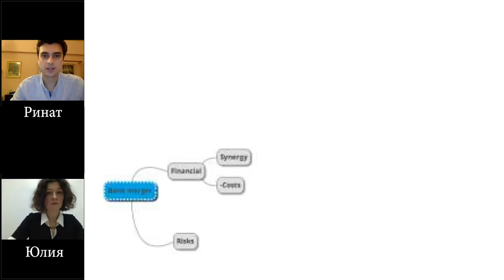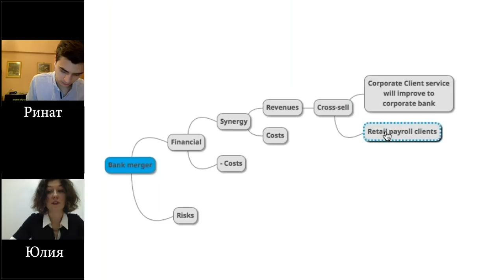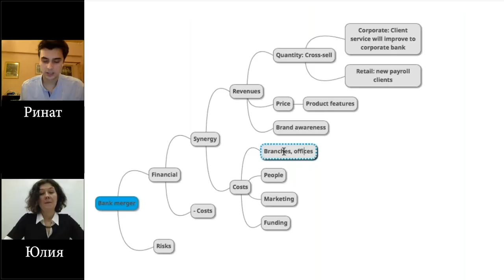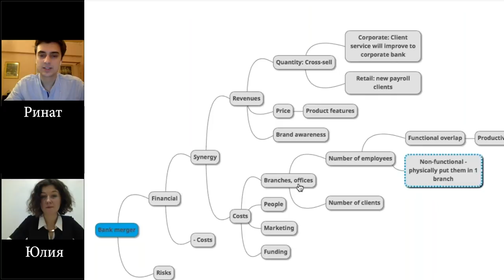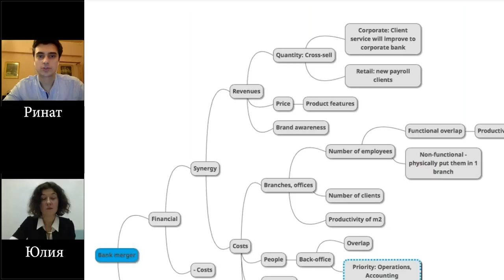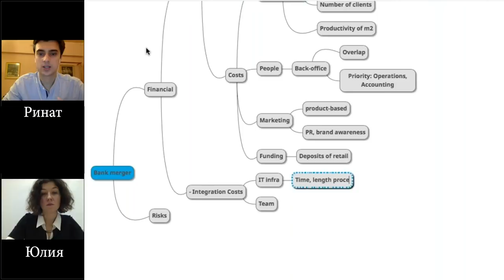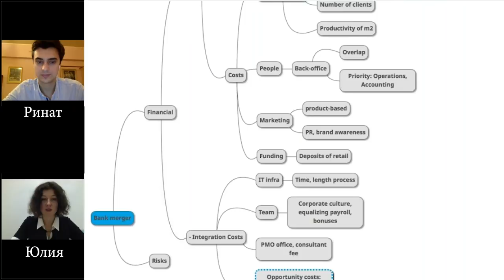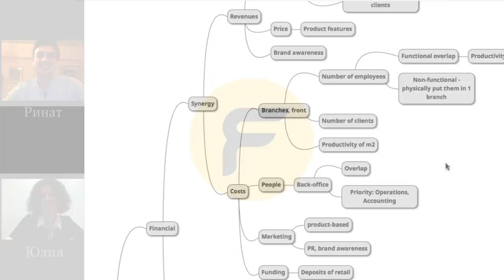Кейс: Слияние банков | СТАТЬ КОНСУЛЬТАНТОМ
Новая тренировка для любителей управленческого консалтинга! Ринат успешно прошел McKinsey Problem Solving Test и начал готовиться к кейс-интервью. Первый кейс - с Юлей Положенцевой, ex-McKinsey и преподавателем курса Business Judgement. Смотрите, как у него получается, и делитесь мнениями